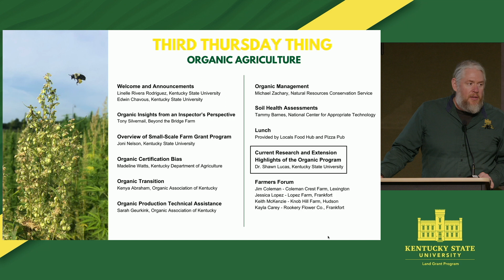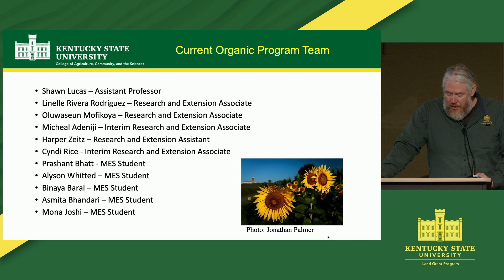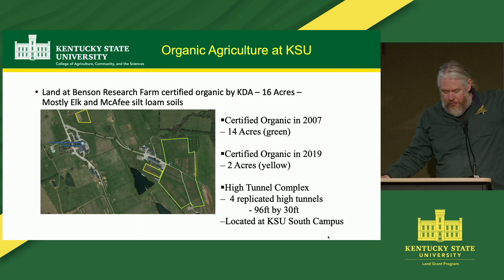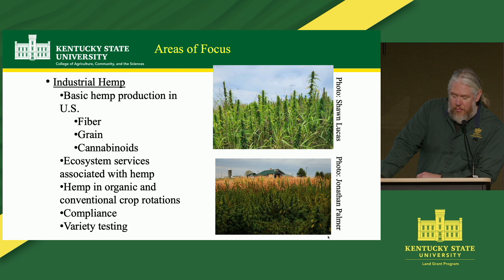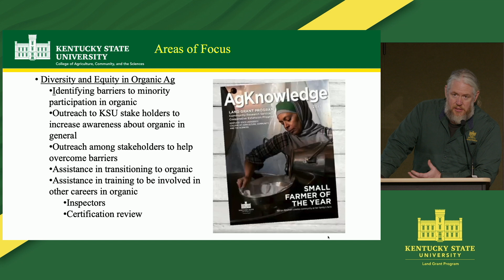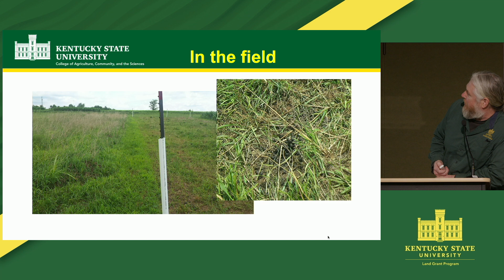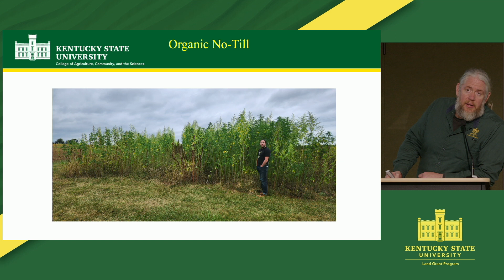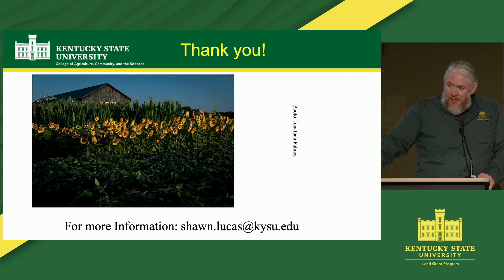Current Research and Extension Highlights of the Organic Program - Dr. Shawn Lucas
Presented on February 15, 2024, at Kentucky State University's Harold R. Benson Research and Demonstration Farm